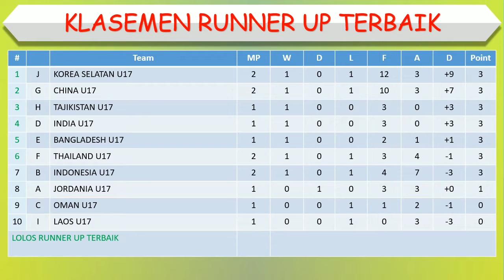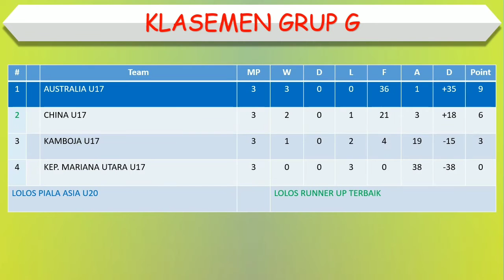Hasil Kualifikasi Piala Asia U17 Malam Ini │ Indonesia vs Malaysia │ Minggu, 9 Oktober 2022 │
Hasil Kualifikasi Piala Asia U17 Malam Ini

Korea Selatan 10-0 Brunai
Thailand 0-3 Vietnam
Indonesia 1-5 Malaysia

Hasil timnas Indonesia U17